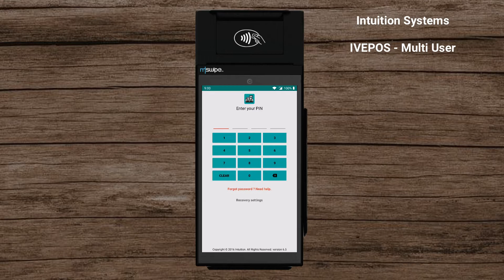How to Change Employee Login Pin - IVEPOS POS System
Multiple logins for User.

Each user can log in with their Password and operate the Terminal for Billing, Payments, and Other Features.